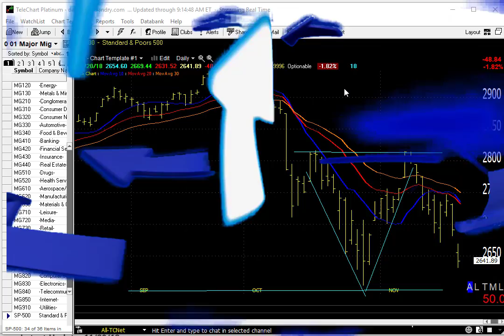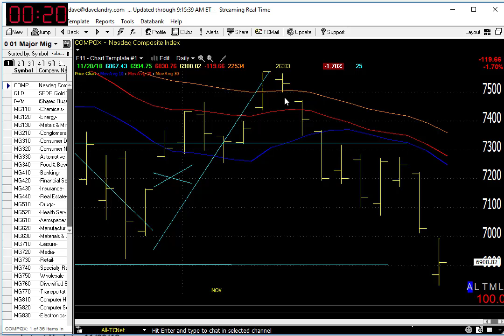11/21/18 Dave Landry's Market In A Minute-Longer-term Sell Signals Triggering